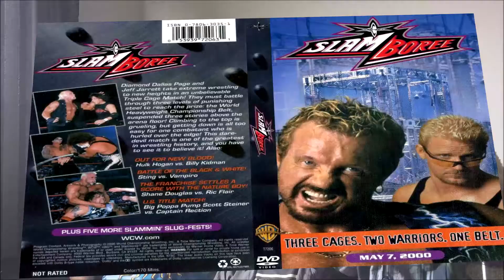Backlash 2007 Vlogcast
Here is my vlogcast for April... in May.  Terribly sorry for the delay, but there was so much independent wrestling to take in.  This episode of my vlogcast has be joined, as always, by Everett Epcar and member of the banana bunch Kyle.  We three took a look at Backlash 2007 and had a pretty good time all things considered.  I almost feel like I should have reached out to a cotex manufacturer for a sponsor on this one.  Please do enjoy and as always: Thank you!  More later!